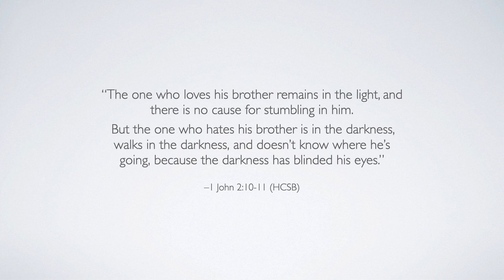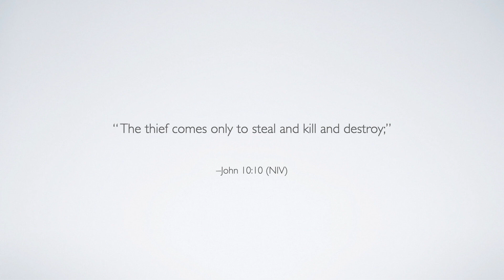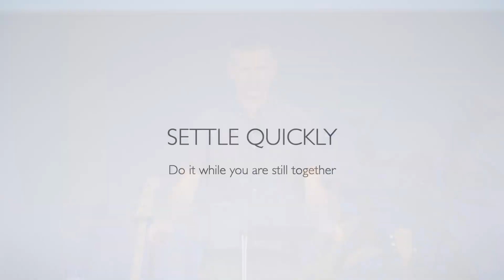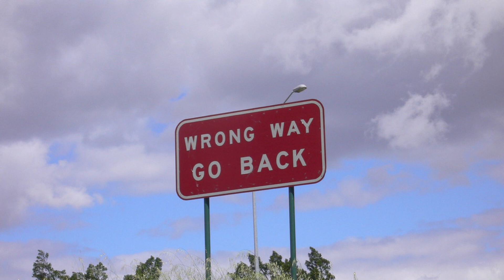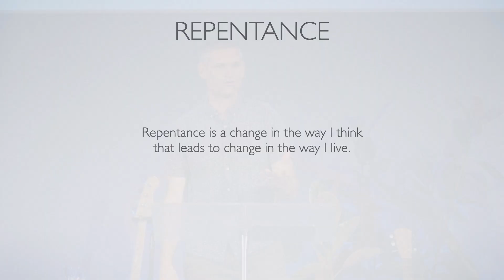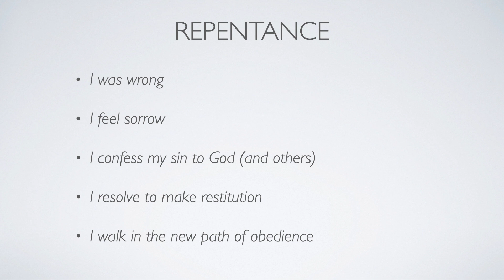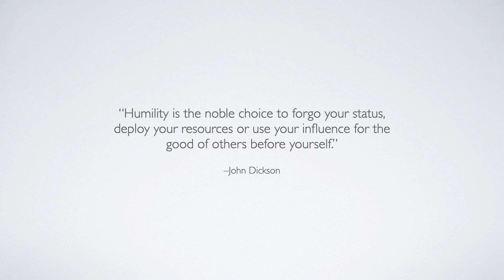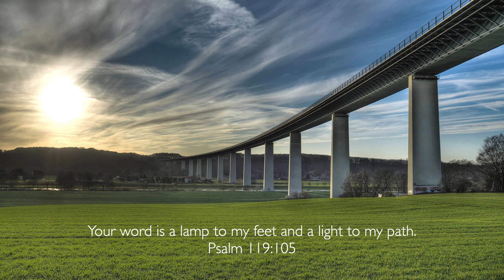Navigating Relationships: How Did We Get Here? | Philip Alley | Peace Christian Church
Relationships can be like getting lost in New York City when the GPS turns off and suddenly we don't know where we are or how we got there.

In this message Philip shares how to find our way out when things are hard, and how to prevent resentment building up in our lives.